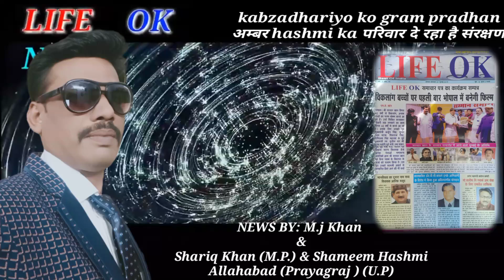LIFE OK NEWS Mj Khan & Shariq Khan (Allahabad UP)